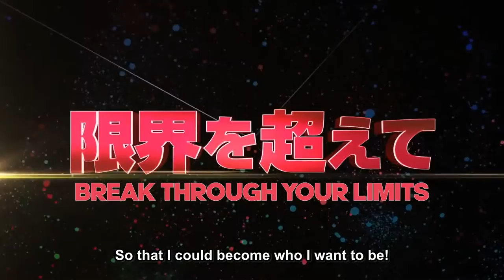My Hero Academia Season 5 - Official Trailer 3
コミックスシリーズ累計発行部数3000万部突破！
週刊少年ジャンプで連載中、堀越耕平によるヒーローアクションコミック『僕のヒーローアカデミア』。
"ヒロアカ"TVアニメ第5期、2021年3月27日放送スタート決定！
毎週土曜夕方5:30 読売テレビ・日本テレビ系全国29局ネット(※一部地域を除く)

【スタッフ】
原作：堀越耕平（集英社「週刊少年ジャンプ」連載）
総監督：長崎健司　監督：向井雅浩　シリーズ構成・脚本：黒田洋介　キャラクターデザイン：馬越嘉彦・小田嶋瞳　音楽：林ゆうき　アニメーション制作：ボンズ　オープニングテーマ：「No.1」DISH//　エンディングテーマ：「足跡」the peggies

【声の出演】
緑谷出久(デク)：山下大輝　爆豪勝己：岡本信彦　麗日お茶子：佐倉綾音　飯田天哉：石川界人　轟焦凍：梶裕貴　切島鋭児郎：増田俊樹　蛙吹梅雨：悠木碧　八百万百：井上麻里奈　常闇踏陰：細谷佳正　物間寧人：天﨑滉平　拳藤一佳：小笠原早紀　鉄哲撤鐵：沖野晃司　泡瀬洋雪：松岡禎丞　心操人使：羽多野渉　相澤消太：諏訪部順一　オールマイト：三宅健太

English Translation :

The cumulative circulation of the comic series has exceeded 30 million!
The hero action comic "My Hero Academia" by Kohei Horikoshi, serialized in Weekly Shonen Jump.
"Hiroaka" TV animation 5th period, broadcast start decision on March 27, 2021!
Every Saturday evening 5:30 Yomiuri TV / NTV 29 stations nationwide (* excluding some areas)

【staff】
Original: Kohei Horikoshi (serialized in Shueisha's "Weekly Shonen Jump")
General Director: Kenji Nagasaki Director: Masahiro Mukai Series Composition / Screenplay: Yosuke Kuroda Character Design: Yoshihiko Umakoshi / Hitomi Odashima Music: Yuuki Hayashi Animation Production: Bonds Opening Theme: "No.1" DISH // Ending Theme: "Footprints" the peggies

[Voice appearance]
Izuku Midoriya (Deku): Daiki Yamashita, Katsuki Bakugo: Nobuhiko Okamoto, Ochako Reihi: Ayane Sakura, Tenya Iida: Kaito Ishikawa, Koro Todoroki: Yuki Kaji, Toshiki Masuda, Toshiki Masuda, Yuuki Ao Yamillion: Marina Inoue, Toshiki Hosoya: Yoshimasa Hosoya, Yasuto Monoma: Kohei Tenzaki, Kazuyoshi Kento: Saki Ogasawara, Tetsutetsu Withdrawal: Koji Okino, Hiroyuki Awase: Yoshitsugu Matsuoka Wataru Hatano, Shota Aizawa: Junichi Suwabe, All Might: Kenta Miyake

© Kohei Horikoshi / Shueisha / My Hero Academia Production Committee